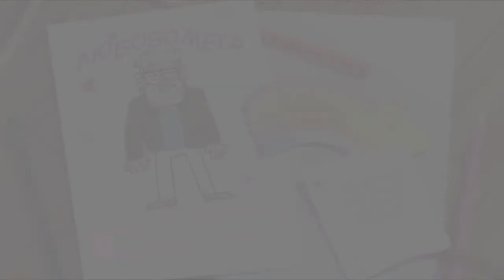#10 |ЗАДАНИЕ ОТ СТЭНА|Гравити фолз: Незабываемый отпуск/Swooning Over Stans:A Grunkle Dating Sim